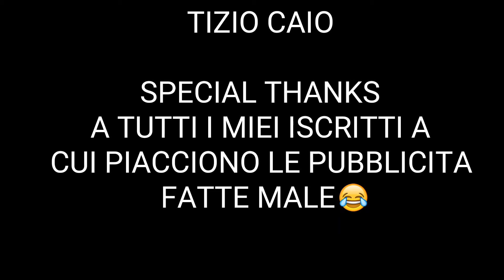ONE SHOT TRA POCO SU QUESTO CANALE